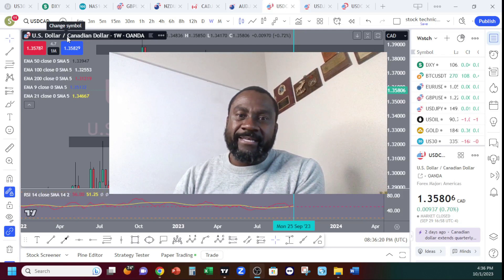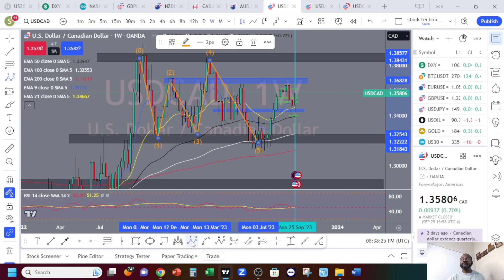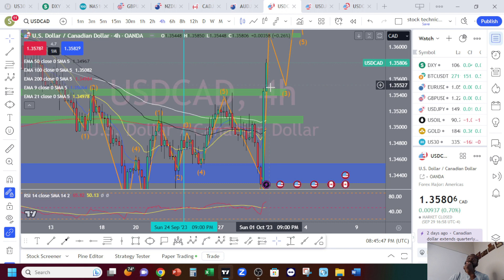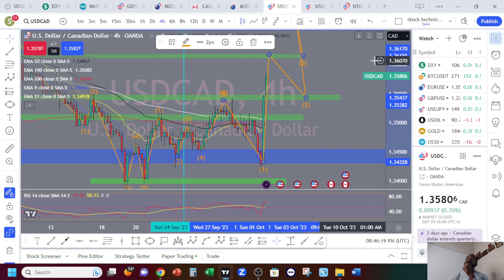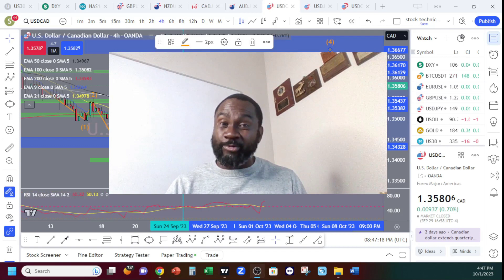USD/CAD FOREX PAIR SEPT WEEK 4 TECHNICAL ANALYSIS FOR OCT WEEK 1 PROJECTION